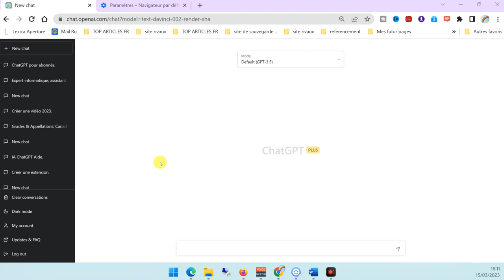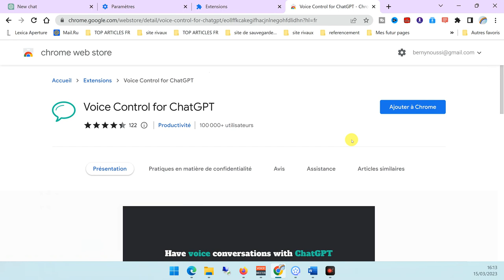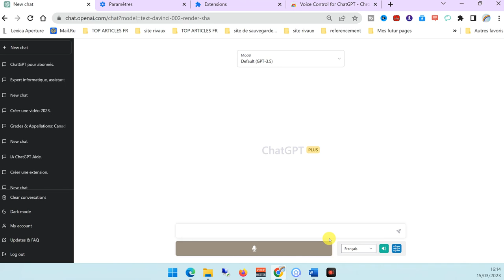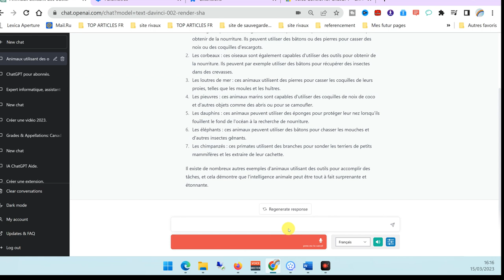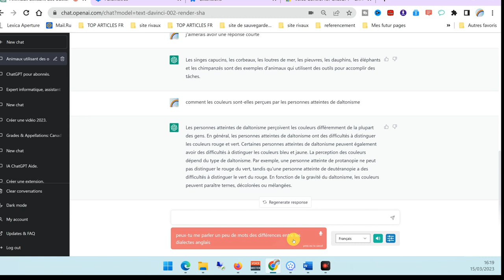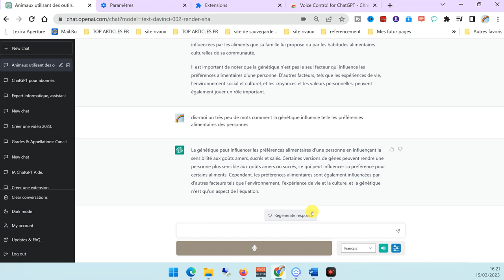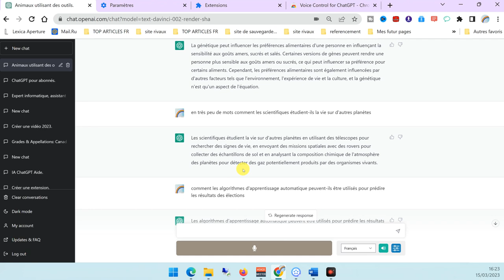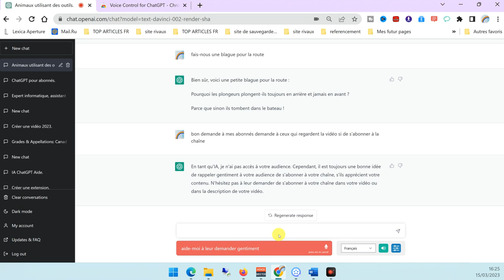CHATGPT PREND LA PAROLE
Dans cette vidéo, nous allons explorer comment utiliser la commande vocale pour interagir avec Chat GPT, un modèle de langage de grande envergure qui peut répondre à une variété de questions et de requêtes en utilisant l'intelligence artificielle.

Tout d'abord, nous allons passer en revue les étapes pour activer la reconnaissance vocale et configurer votre microphone pour interagir avec Chat GPT. Nous expliquerons également comment accéder à Chat GPT via une interface de chat pour dialoguer avec le modèle de langage.

Ensuite, nous montrerons comment formuler des commandes vocales pour Chat GPT et comment le modèle peut répondre à vos requêtes en temps réel. Nous présenterons également des exemples concrets pour utiliser Chat GPT pour effectuer des tâches telles que la traduction de phrases, la génération de texte et la réponse à des questions spécifiques.

Enfin, nous discuterons des limites et des avantages de l'utilisation de Chat GPT pour les interactions vocales, ainsi que de certaines astuces pour améliorer l'expérience utilisateur et obtenir les meilleurs résultats.

Que vous soyez un débutant en matière de commande vocale ou que vous souhaitiez simplement explorer les capacités de Chat GPT, cette vidéo vous guidera à travers toutes les étapes nécessaires pour interagir avec ce modèle de langage puissant et sophistiqué.